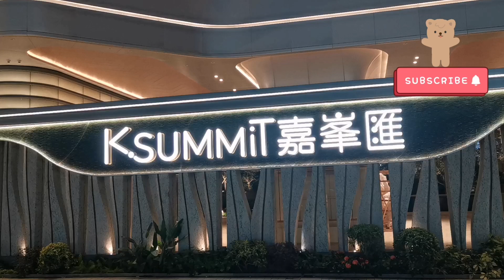Hong Kong Walk｜Kai Tak｜嘉峯匯亮燈儀式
You can get there by taking MTR. You get off at Kai Tak Station (啟德站).

歡迎大家like, share and comment我們的影片